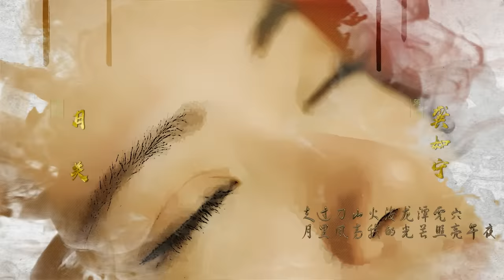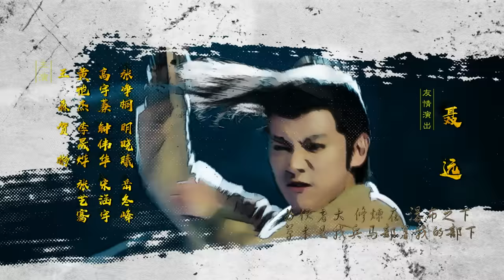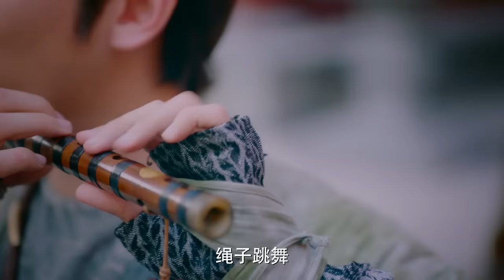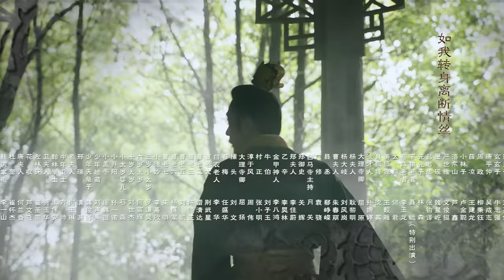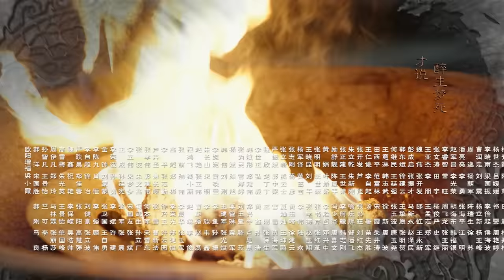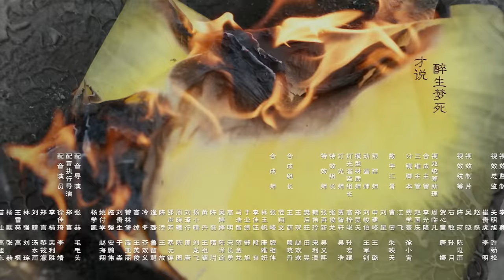【MULTISUB】大宋北斗司 01丨The Plough Department of Song Dynasty01（主演:徐可,代露娃,张雨剑,黄灿灿）【未删减版】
中文剧名：《大宋北斗司》                 英文剧名：The Plough Department of Song Dynasty
剧情简介：讲述了宋真宗年间，四个天赋异禀、身怀绝技的少年英雄汇聚北斗司，为攻破连环烧脑奇案，同进退共命运的故事。